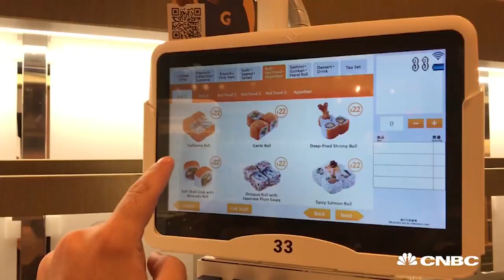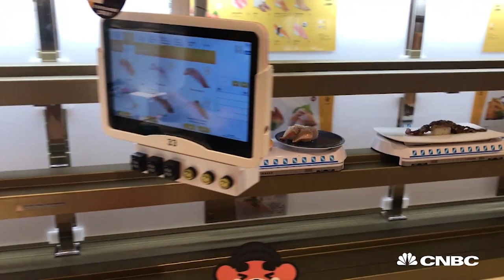An attempt at 'zero human interaction' in a fully-automated sushi restaurant | CNBC Reports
CNBC's Uptin Saiidi tests out a popular sushi chain in Asia, where custom orders are delivered to your seat by an automated train.

CNBC_international